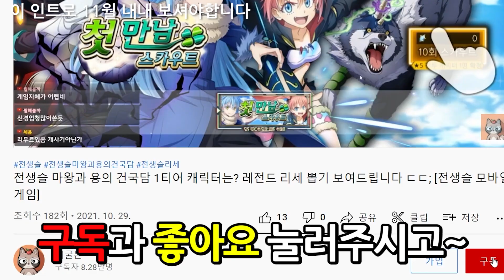허기워기를 허기워기로 막으면 생기는일 ㅋㅋㅋㅋㅋㅋㅋㅋㅋㅋㅋ [파피 플레이타임]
이녀석..